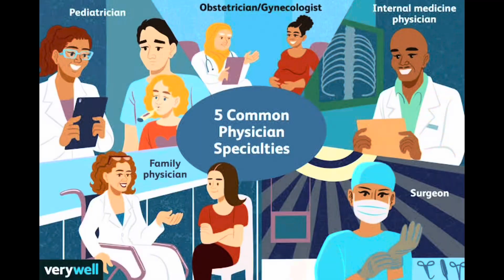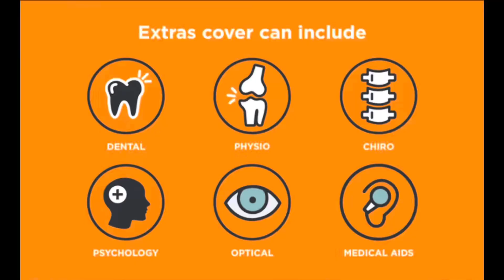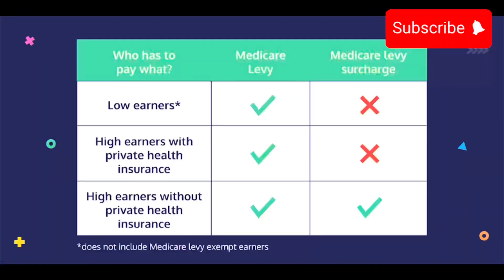Australian Healthcare System | Australia ka Medical System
Australian Healthcare Or Medicare System is really free? What is covered and why do you need to have Private Insurances? All questions will be answered in this Videos .

What is it like going to the doctor in Australia? How can you access medical services in australia? In this video I tell you everything you need to know about how the australian healthcare system works, how much does the healthcare system costs, and the difference between medicare and private health insurance. Enjoy.

Related Topic:
Australia ka medical
Australian medical health system
Australia main medical system
Kia Australia main Medical free hay
Public health insurance vs Private health insurance
Medicare Kia cover kart hay
Australia main Private healthcare laini chayyay